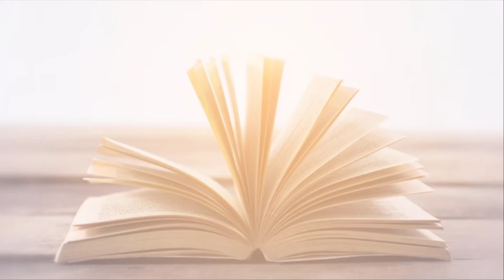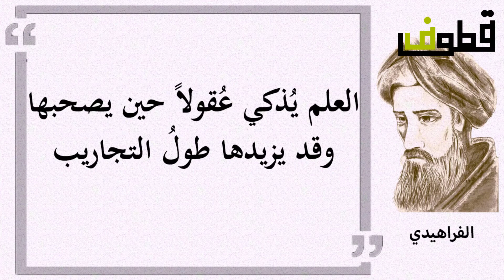أهم 10 مقولات للشاعر الخليل بن أحمد الفراهيدي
الخَلِيل بن أحمد الفراهيدي البصري (100 هـ170 هـ - 718م 786م)؛ واسمه الكامل الخليل بن أحمد بن عمرو بن تميم الفراهيدي الأزدي اليحمدي وكنيته أبو عبد الرحمن، شاعر ونحوي عربي بصري، يُعد علمًا بارزًا وإمامًا من أئمة اللغة والأدب العربيين، وهو واضع علم العروض، وقد درس الموسيقى والإيقاع في الشعر العربي ليتمكّن من ضبط أوزانه. ودرس لدى عبد الله بن أبي إسحاق الحضرمي وهو أيضا أستاذ سيبويه النحويّ. ولد في البصرة في العراق ومات فيها (تشير بعض المصادر إلى أنّه ولد في عُمان)، وعاش زاهدًا تاركًا لزينة الدنيا، محبًا للعلم والعلماء. وكان شعث الرأس، شاحب اللون، قشف الهيئة، متمزق الثياب، متقطع القدمين، مغمورا في الناس لا يعرف. قال النَّضْر بن شُمَيْل: ما رأى الرأوون مثل الخليل ولا رأى الخليل مثل نفسه.
تلقى العلم على يديه العديد من العلماء الذين أصبح لهم شأن عظيم في اللغة العربية ومنهم سيبويه، والليث بن المظفر الكناني، والأصمعي، والكسائي، والنضر بن شميل، وهارون بن موسى النحوي، ووهب بن جرير، وعلي بن نصر الجهضمي. وحدث عن أيوب السختياني، وعاصم الأحول، والعوام بن حوشب، وغالب القطان، وعبد الله بن أبي إسحاق .
نسبه
هو عربي من الأزد، من ذرية فراهيد بن شباب بن مالك بن فهم بن غنم بن دوس بن عدثان بن عبد الله بن زهران بن كعب بن الحارث بن كعب بن عبد الله بن مالك بن نصر بن الأزد بن الغوث بن نبت بن مالك بن زيد بن كهلان بن سبأ بن يشجب بن يعرب بن قحطان.
مولده
ولد في البصرة عام 718 م، وعاش ومات فيها، بينما تشير بعض المصادر إلى أنّه ولد في عُمان وانتقل إلى البصرة وهو صغير. وتلقى العلم على يد علماءها مثل أبو عمرو بن العلاء، وعيسى بن عمر الثقفي
حينما أرسل إليه سليمان بن حبيب بن أبي صفرة وإلى فارس والأحواز رسولا يدعوه إليه، حيث كان سليمان يدفع له راتباً بسيطاً يعينه به على شؤون الحياة، فرفض القدوم إليه وقدم للرسول خبزاً يابساً مما عنده قائلاً مادمت أجده فلا حاجة بي إلى سليمان وقال:
أَبلِغ سُلَيمانَ أَنّي عَنهُ في سَعَةٍ  وَفي غِنىً غَيرَ أَنّي لَستُ ذا مالِ
سَخّى بِنَفسي أَنّي لا أَرى أَحَداً  يَموتُ هَزلاً وَلا يَبقى عَلى حالِ
وَإِنَّ بَينَ الغِنى وَالفَقرِ مَنزِلَةً  مَخطومَةً بِجَديدٍ لَيسَ بِالبالي
الرِزقُ عَن قَدَرٍ لا الضَعفُ يَنقُصُهُ  وَلا يَزيدُكَ فيهِ حَولُ مُحتالِ
إِن كانَ ضَنُّ سُلَيمانَ بِنائِلِهِ  فَاللَهِ أَفضَلُ مَسؤولٍ لِسُؤالِ
وَالفَقرُ في النَفسِ لا في المالِ نَعرِفُهُ  وَمِثلُ ذاكَ الغِنى في النَفسِ لا المالِ

فكرة وضع علم العروض
طرأت ببالهِ فكرة وضع علم العروض عندما كان يسير بسوق الصفارين، فكان لصوت دقدقة مطارقهم على نغم مميز ومنهُ طرأت بباله فكرة العروض التي يعتمد عليها الشعر العربي. فكان يذهب إلى بيته ويتدلى إلى البئر ويبدأ بإصدار الأصوات بنغمات مختلفة ليستطيع تحديد النغم المناسب لكل قصيدة. وعكف على قراءة أشعار العرب ودرس الإيقاع والنُظُم ثم قام بترتيب هذه الأشعار حسب أنغامها وجمع كل مجموعة متشابهة ووضعها معا، فتمكن من ضبط أوزان خمسة عشر بحرًا يقوم عليها النُظُم حتى الآن وهي ((الطويل-المديد البسيط)) وتعرف بالممتزجة، ((الوافر-الكامل-الهزج-الرجز-الرمل-السريع-المنسرح-الخفيف-المضارع-المقتضب)) وتسمى السباعية لأنها مركبة من أجزاء سباعية في أصل وضعها، وآخران هما ((المتقارب-المتدارك)) يعرفان بالخماسيين إلا بحر المتدارك المحدث فإن واضعه هو الأخفش الأوسط تلميذ سيبويه، فأصبح مؤسس علم العروض.

ويعد الخليل بن أحمد شيخ علماء[؟] المدرسة البصرية وتنسب له كتب «معاني الحروف» وجملة آلات الحرب والعوامل والعروض والنقط، كما قام بتغيير رسم الحركات في الكتابة إذ كانت التشكيلات على هيئة نقاط[؟] بلون مختلف عن لون الكتابة، وكان تنقيط الإعجام (التنقيط الخاص بالتمييز بين الحروف المختلفة كالجيم والحاء والخاء) قد شاع في عصره، بعد أن أضافه إلى الكتابة العربية تلميذا أبي الأسود الدؤلي وهما نصر بن عاصم الكناني ويحيى بن يعمر، فكان من الضروري تغيير رسم الحركات ليتمكن القارئ من التمييز بين تنقيط الحركات وتنقيط الإعجام. فجعل الفتحة ألفًا صغيرة مائلة فوق الحرف، والكسرة ياءً صغيرة تحت الحرف، والضمة واواً صغيرة فوقهُ. أما إذا كان الحرف منوناً كرر الحركة، ووضع شينا غير منقوطة للتعبير عن الشدةِ ووضع رأس عين للتدليل على وجود الهمزة وغيرها من الحركات كالسكون وهمزة الوصل، وبهذا يكون النظام الذي اتخذهُ قريباً من نواة النظام المتبع بالوقت الحالي في الكتابة باللغة العربية.

وكان له الفضل في كشف علم العروض كله عدا بحر المتدارك المحدث الذي وضعه الأخفش الأوسط.

أشعاره
وَما بَقِيَت مِنَ اللَذاتِ إِلّا  مُحاوَرَةُ الرِجالِ ذَوي العُقولِ
وَقَد كانوا إِذا عُدّوا قَليلًا  فَقَد صاروا أَقَلَّ مِنَ القَليلِ

وَما شَيءٌ أَحَبَّ إِلى لَئيمٍ  إِذا سَبَّ الكِرامَ مِنَ الجَوابِ
مُتارَكَةُ اللَيمِ بِلا جَوابٍ  أَشَدُّ عَلى اللَئيمِ مِنَ السِبابِ
أعماله
كتاب معجم العين
Crystal Clear app kdict.png مقالة مفصلة: معجم العين
كتاب معجم العين وهو أول معجم في العربية وقد فكر فيه الخليل بن أحمد وطلب من تلميذه الليث بن المظفر الكناني أن يكتب عنه ثم بعد موته أتم تلميذه هذا الكتاب.
كتب أخرى
كتاب النغم.
كتاب العروض استخرج فيه بحور الشعر، بأوزانها.
كتاب الشواهد.
كتاب النقط والشكل.
كتاب الإيقاع.
كتاب معاني الحروف
في علم التعمية
أثر عمل الفراهيدي حول علم التعمية في العالم الكندي (حوالي 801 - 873 م)، الذي اخترع طريقة تحليل التعمية باستعمال تحليل التكرار.

شكل اللغة العربية
علامات شكل اللغة العربية في شكلها الحالي تعود إلى الفراهيدي. كما يعود إليه أيضا الفضل في استعمال حرف شينٍ صغير للدلالة على الشدة